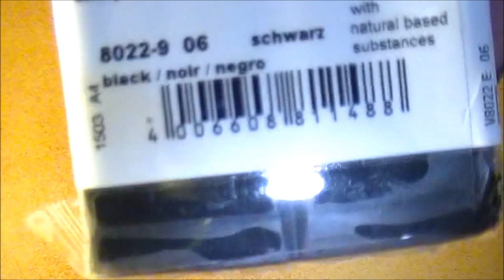[♥ Tuto Fimo : Œil du Dragon ♥] ✿ Polymer Clay Tutorial Dragon eyes ✿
JE NE FAIS PAS DE PARTENARIAT... je precise meme si je sais que certaine personnes vont quand meme poser la question!!!

Ma video a était supprimé pour je ne sais qu'elle raison donc je la remet en ligne... si elle vient une nouvelle fois a etre supprimé je ne tenterais pas le diable je la remettrais pas!!!

☆ Nouveau tuto : L’œil du dragon j’espère que ça va vous plaire sinon bah tant pis pour moi lol et j’espère aussi voir le résultat de votre petit œil sur les réseaux sociaux avec le lescreationsdeelfeine

Pour me montrer vos créations ou vous vous êtes inspiré de moi voici le lescreationsdeelfeine

✔ Nouveau retrouvé moi aussi sur Hangout avec le même pseudo pour discuter en privé et même se faire des visio

♉ Delphine
♉ Normande

 ♩♫ Musique utilisé pour cette vidéo ♩♫ : bibliothèque de youtube

♥ Si tu a lu jusqu'au bout commente d'un simple "petite fée" en toute discrétion =)